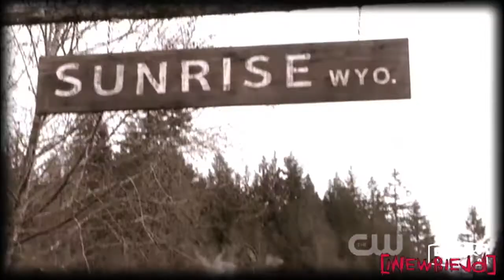SPN Sam & Dean - Love Don't Die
Requested by Greta aka GLuisa88 (aka grandpacain on Tumblr).
As usual it took me much longer than I anticipated to finish it, partly because I'm such a lazy fucker and partly because after Road Trip aired and the whole codependency debate got way more heated than usual I lost inspiration for this a bit - guess I was afraid I'd end up making a video that glorified the toxic aspects of the brothers' relationship, when really what I love about them is that they'd die for each other, not that they'd live for each other. If that even makes any sense. Still, I felt bad about giving up on this after I'd promised I'd make it, not to mention the song DOES fit the relationship extremely well, so here it is! I hope I managed to highlight the good in the relationship more than the bad. POV is Dean's because the lyrics fit him a little better IMO (and okay, he's my and Greta's favorite ;] ).
The song is Love Don't Die by The Fray.

LYRICS:
If I know one thing that's true
It ain't what you say it's what you do
And you don't say much, yeah that's true
But I listen when you do
A thousand years go by
But love don't die
If there is one thing that's true
It's not what I say it's what I do
And I say too much, yeah that's true
So just listen to what I do
No matter where we go
Or even if we don't
And even if they try
They'll never take my body from your side
Love don't die
I'd like to watch them try
Love don't die